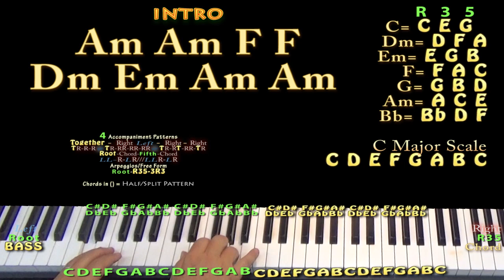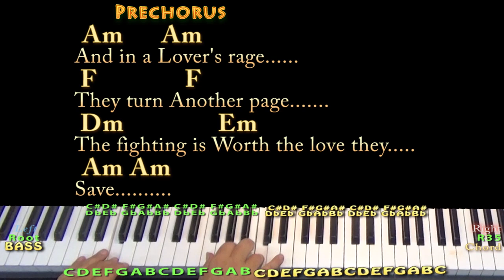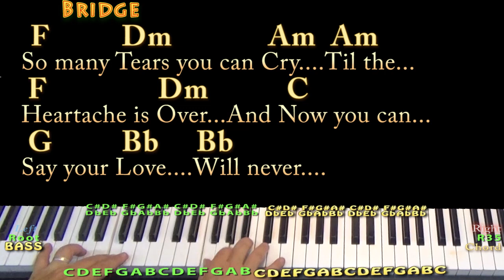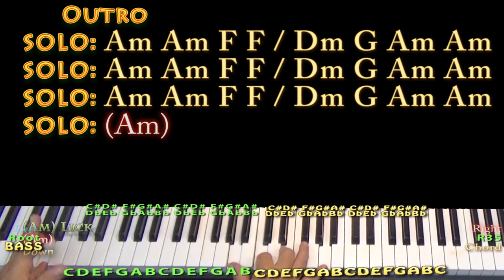Who's Crying Now (Journey) Piano Jamtrack in Am with Chords/Lyrics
Jamtrack to practice over...